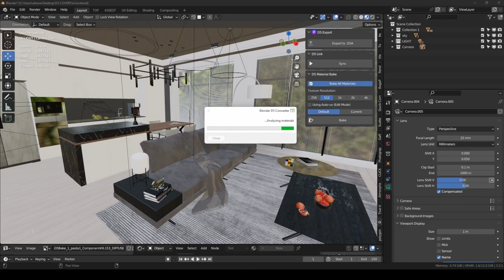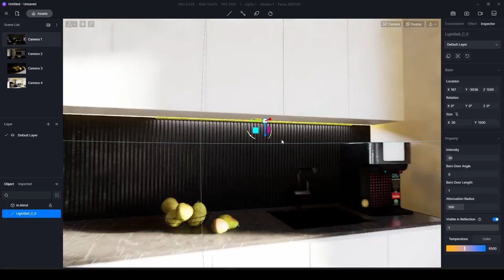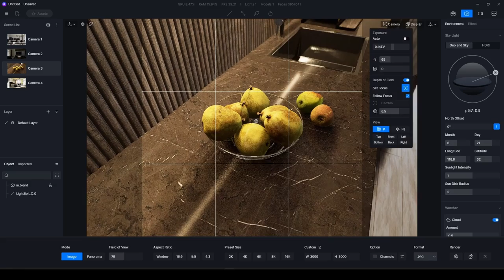Time lapse making of an open concept kitchen living room | Blender - D5 Render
We will share with you some time-lapse making process videos in the playlist "Time lapse making of".
In this video, Khaled Alnwesary shows us how to create an interior scene of a kitchen-living room combo using Blender-D5 real-time rendering workflow.